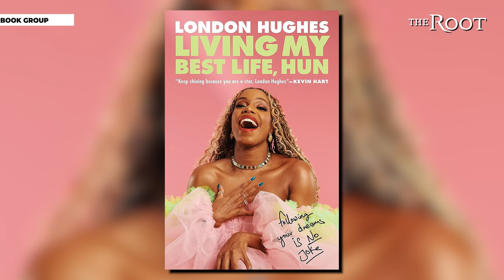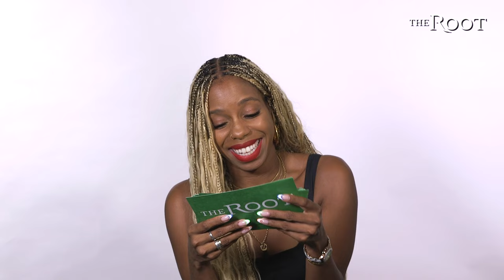Comedian London Hughes Talks New Book, Parents Watching Her Sexual Comedy, & Beyoncé vs. Rihanna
Comedian London Hughes talks about her new book, her parents watching her very sexual comedy, and Beyonce vs Rihanna. Hughes' (To Catch a D*ck, Netflix) memoir, "Living My Best Life, Hun: Following Your Dreams Is No Joke" is out now. She dropped by to play That's So Random.